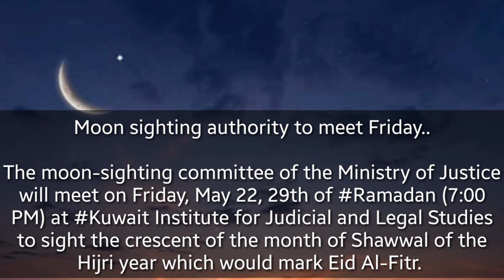Eid Moon sighting | kuwait upto date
Moon sighting authority to meet Friday..

The moon-sighting committee of the Ministry of Justice will meet on Friday, May 22, 29th of Ramadan (7:00 PM) at Kuwait Institute for Judicial and Legal Studies to sight the crescent of the month of Shawwal of the Hijri year which would mark Eid Al-Fitr.